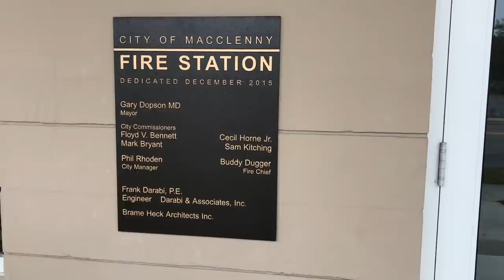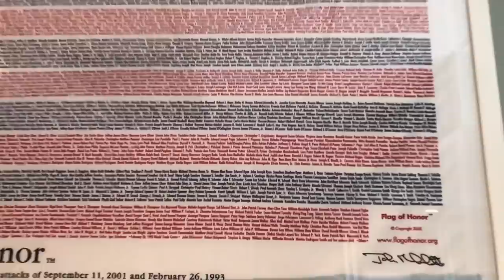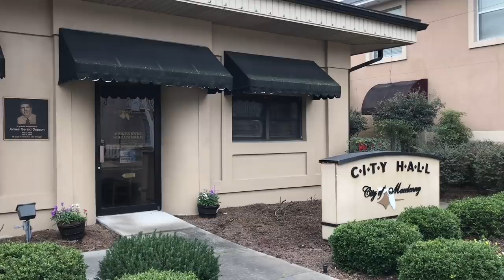Right To Know Public Tours. Macclenny, Fl.